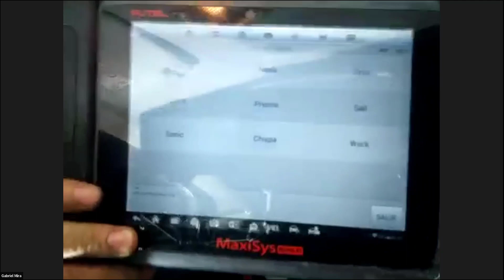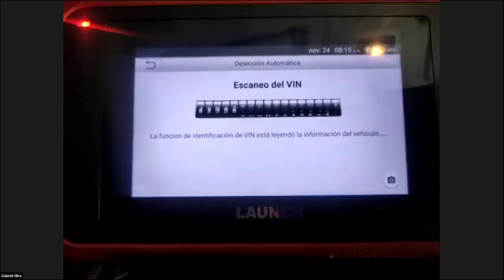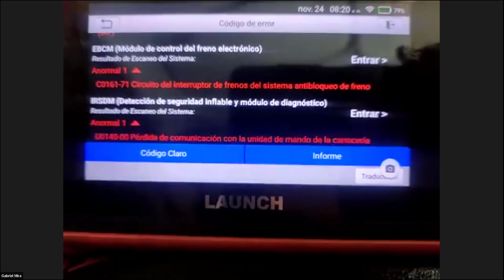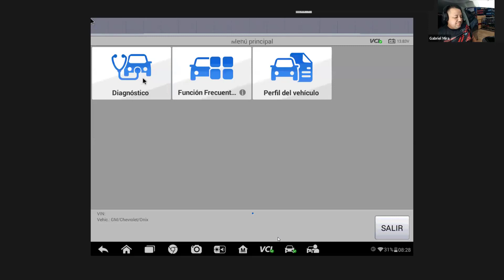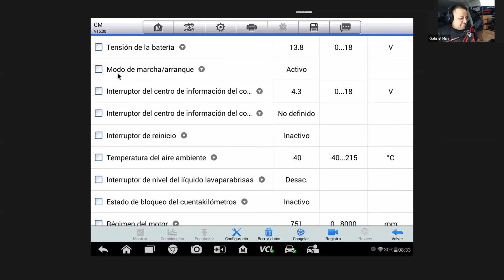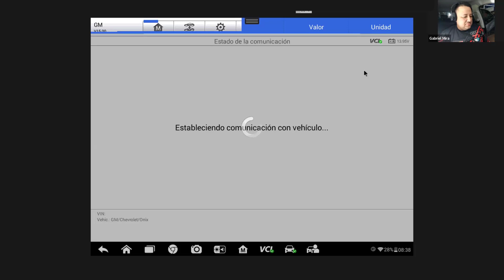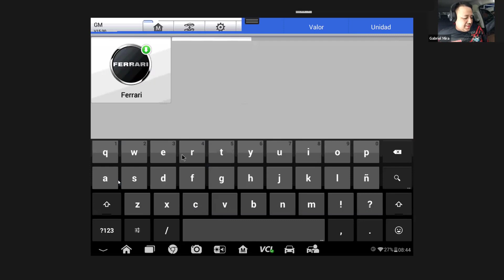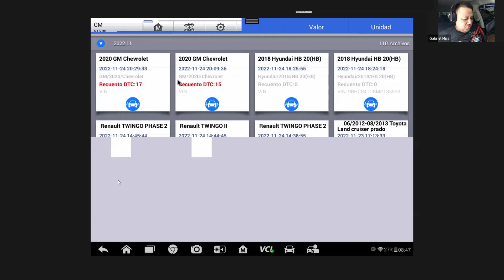3 Escáner Diferentes - ELM327 - LAUNCH CRP239 - AUTEL MS906BT - curso de scanner automotriz nivel 2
Vamos a comparar estos 3 escaner, los vamos a poner a competir entre ellos escaneando un Chevrolet Onix 1.4 año 2020

curso de scanner automotriz